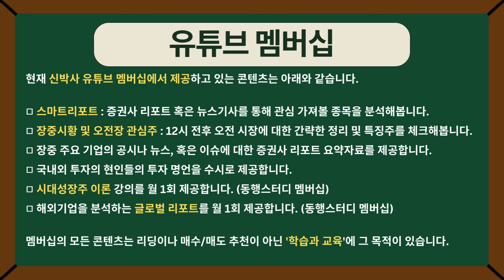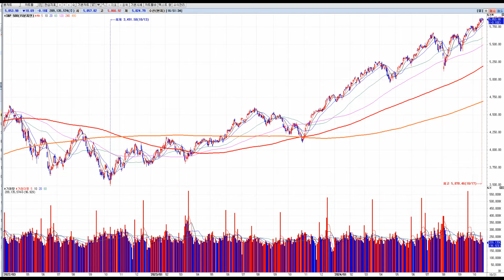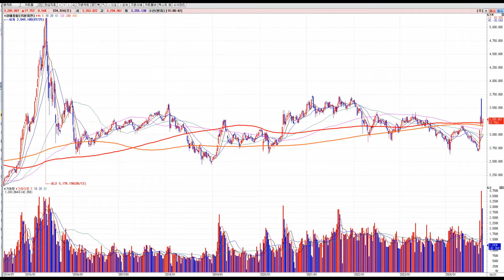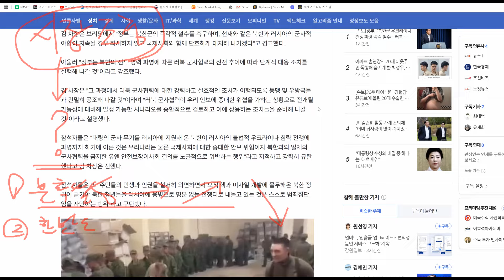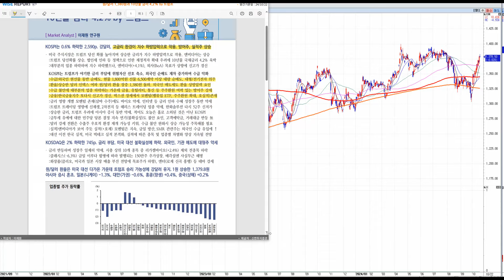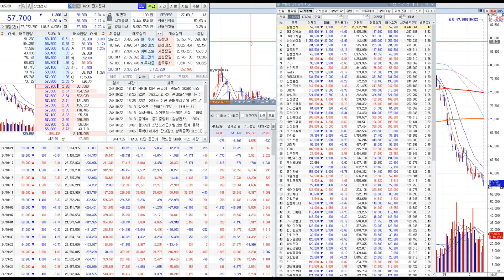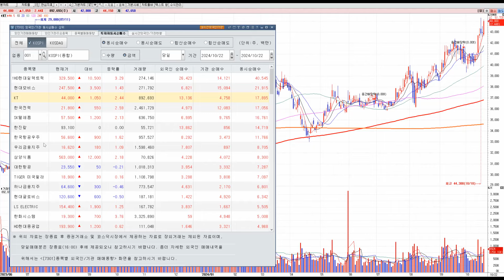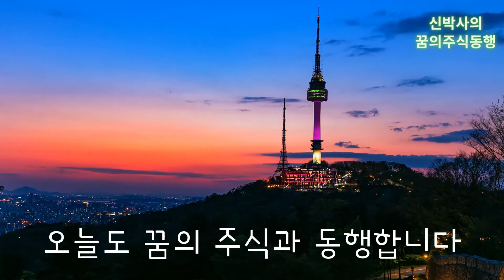코스닥 갑작스런 급락 / 삼전만 사는 개인 / 신고가 바이오, 뷰티업종 / 클래시스, 파마리서치, 한올바이오파마, 리가켐바이오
채널에서 언급한 주식과 투자관련 자료와 의견은 개인적인 것일 뿐이며 어떠한 경우에도 투자에 영향을 미치는 요소가 되어서는 안됩니다. 반드시 자신의 판단과 책임하에 종목 선택이나 투자 시기에 대한 최종 결정을 내리시기를 부탁드립니다.

따라서 채널의 자료는 어떠한 경우에도 법적 책임 소재의 증빙자료로 사용될 수 없습니다. 또한 사용된 자료와 데이터의 경우 정확도를 높이기 위해 노력하고 있지만 정확성이나 완전성을 보장할 수는 없습니다.

투자는 꾸준히 평정심을 유지하며 자신이 쌓은 높은 확률의 이론을 실행해나가는 것이 장기적으로 고수익을 줄 수 밖에 없습니다. 여러분과 저는 그런 과정으로 나아가고 있다고 생각합니다.

★주식투자 분야 지적인 커뮤니티 플랫폼 NO.1 나눔인사이트에 초대합니다.